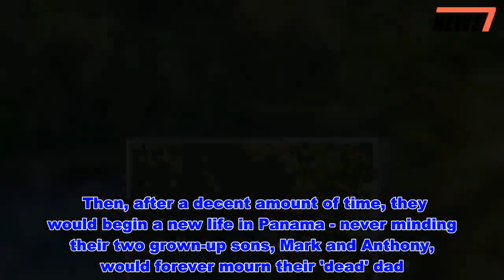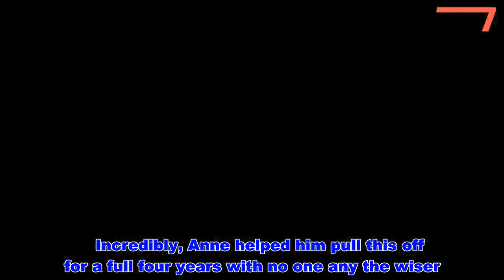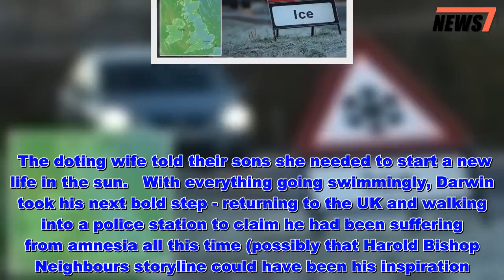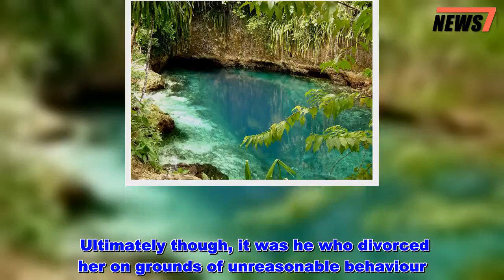'Canoe man' John Darwin who faked his own death has extraordinary new life - News 247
Surrounded by the crystal clear waters of the Hinatuan Enchanted River, a beautiful tourist spot in the Philippines, John Darwin is enjoying a new life with his second wife.   But she needn't worry - there isn't a canoe in sight.  His new home is a ludicrously ironic reminder of his stranger than fiction story.   It may now be 17 years since he infamously “ disappeared ” with his canoe into the North Sea off Seaton Carew, County Durham, and 12 since his farcical story of fraud on the most far-fetched scale hogged headlines around the world, but it still makes for fascinating reading.    For anyone who needs a reminder, Darwin, now 68, a former teacher and prison officer, was living with first wife Anne in the seaside town when spiralling debts prompted him to come up with a wild idea.      With just a whiff of the Reggie Perrins, he decided the best way to dig himself and Anne out of their financial hole was to fake his own death at sea, and for his grieving widow to claim his life insurance.  Then, after a decent amount of time, they would begin a new life in Panama - never minding their two grown-up sons, Mark and Anthony, would forever mourn their 'dead' dad.  Incredibly, for five years, the plan came off.  In March 2002 Darwin paddled out to sea and faked his canoeing accident, sparking a massive search and rescue operation that family, friends, police and the coroner all bought hook, line and sinker.  His body was never found – only, eventually, his smashed up canoe.  Meanwhile, as Anne did her best grieving widow routine and collected £250,000 in life insurance payouts, Darwin initially hid in a next-door bedsit which the couple owned.     Incredibly, Anne helped him pull this off for a full four years with no one any the wiser.  John would don a wig and call himself Tom, a handyman, if he ever had to answer the door, and as he grew more confident went out and about with a bushy beard, even borrowing books from the local library under the alias John Jones.  Finally, Darwin came up with a plan to get a passport in the name of a dead baby and the couple moved to South America to live more openly.  The doting wife told their sons she needed to start a new life in the sun.   With everything going swimmingly, Darwin took his next bold step - returning to the UK and walking into a police station to claim he had been suffering from amnesia all this time (possibly that Harold Bishop Neighbours storyline could have been his inspiration...)   It might have worked.  Had a photo of the Darwins grinning happily in a Panama estate agents not been found on the internet, time stamped, revealing he had indeed been alive all along.    After returning to the UK, Anne was convicted of six fraud charges and nine counts of money laundering and was jailed for six-and-a-half years.  She served three-and-a-half.  Darwin admitted fraud, as well as one of falsely obtaining a passport, and was jailed for six years and three months.  He was released in 2011 after se